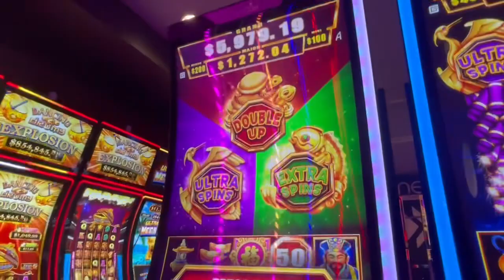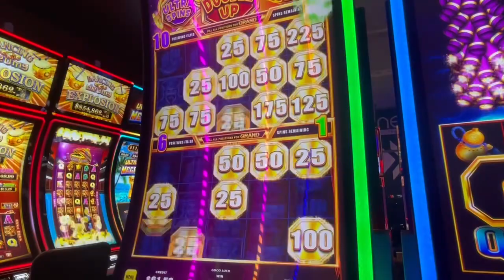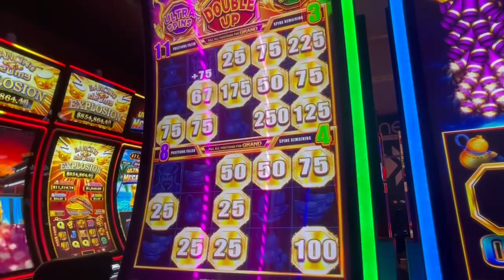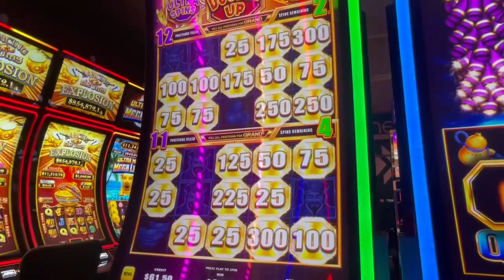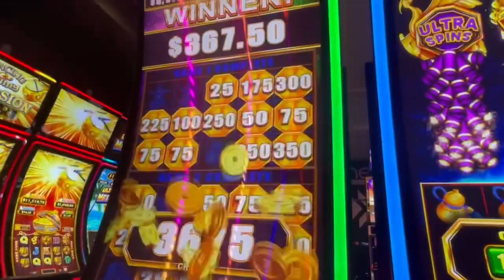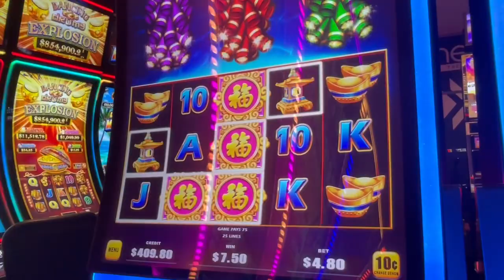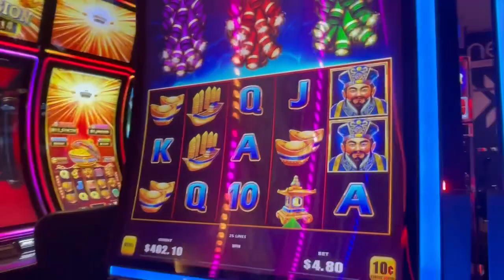Firecracker game! All 3 triggered!